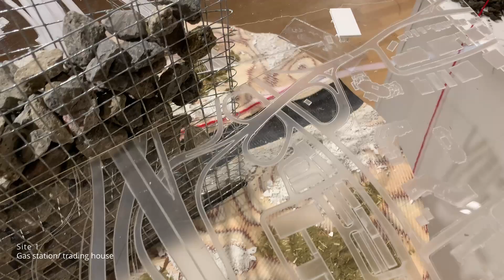The Map is Not the Territory Station Models (Presentation Ver)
Daniels UofT Architecture Thesis Research Studio

For thousands of years  the Carrying Place Trail existed between what is now Toronto and Lake Simcoe. This land portage connected Lake Ontario to Georgian Bay and  was shorter than going around the Ontario Peninsula. It connected the east coast with central America on the Parries and in the Mississippi river basin.

Sustained development has erased historic markers leaving scattered remnants in a fragmented landscape. These fragments are an archipelago - artefacts and stories lost to an ocean of time.

How can architecture enable the discovery of old values, new thoughts, and make new connections between people, community, and place?

The erasure of the Carrying Place Trail obscures a pivotal moment in history but the memory of the Carrying Place Trail remains. Layered beneath a present urban map is an existing topographic landform that has been disruptively cut.  Four stations at significant moments of disruption create gathering places that recognize the land and allow people of all nations in the community to re-discover fragmented islands in the archipelago.